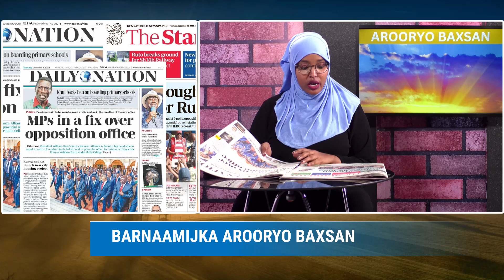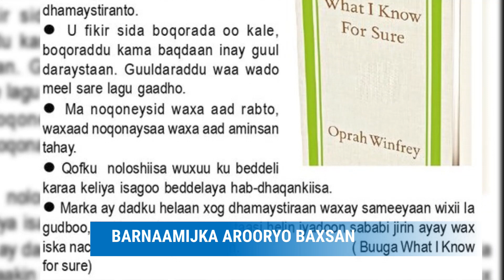Daawo Barnaamijka Arooryo Baxsan Shakaal Tv & warbixanadii ugu dambeeyay 8-12-2022